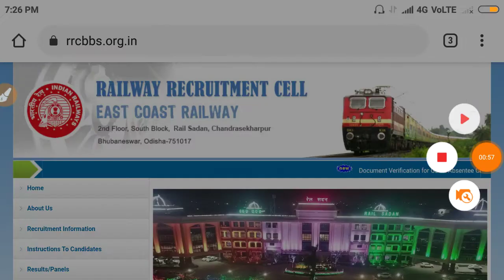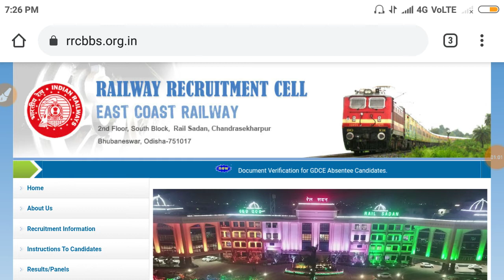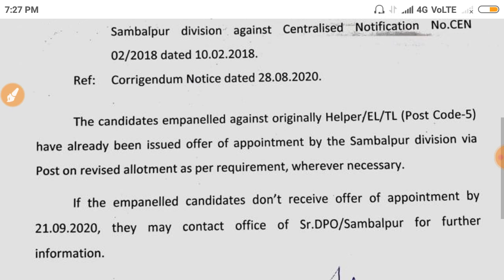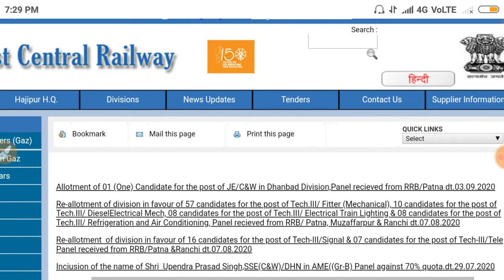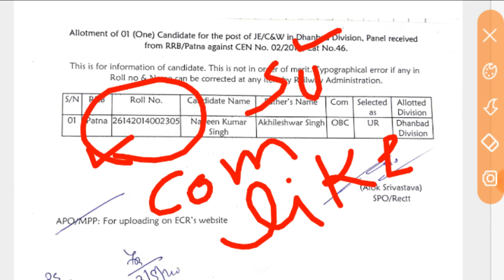RRB BHUVNESHWAR RRB PATNA GROUP D and JE DEVISION ALLOTMENT and JOINING REGARDING NOTICE